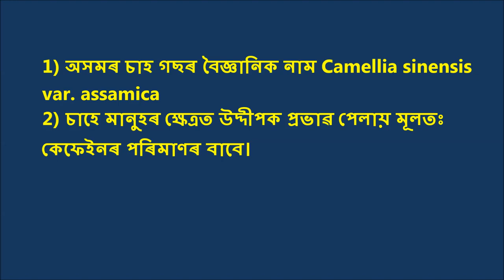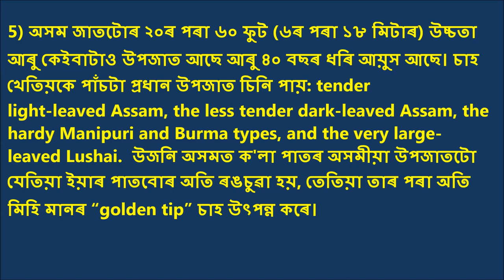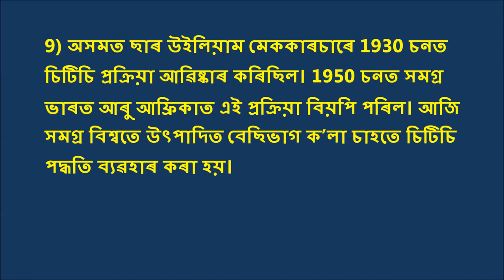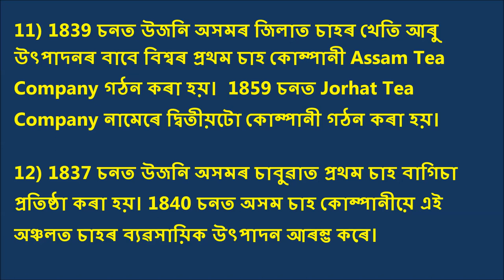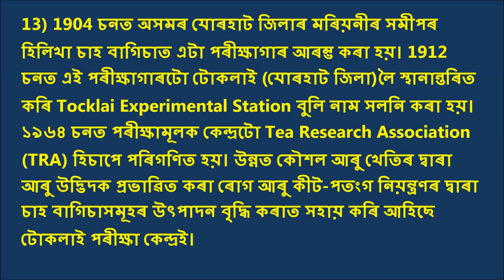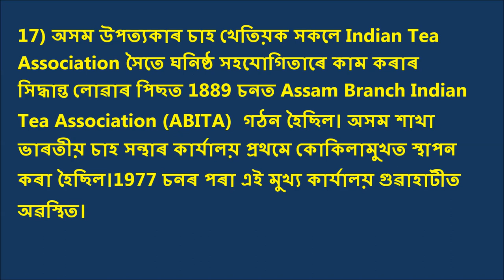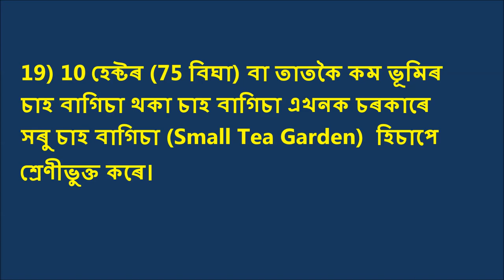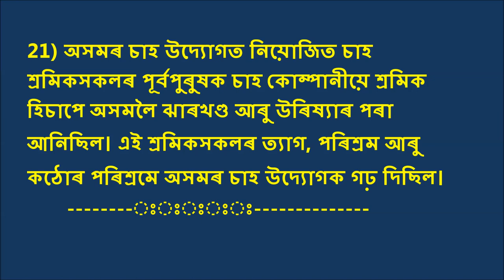Tea of Assam, GK on Tea of Assam, অসমৰ চাহৰ তথ্য